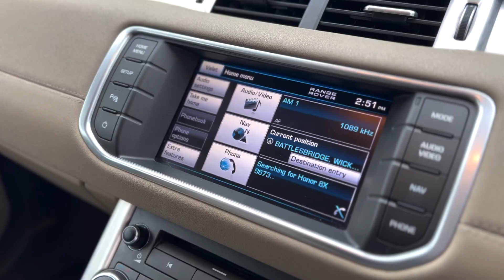2011 LAND ROVER RANGE ROVER EVOQUE 2.2 SD4 PURE TECH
Just Arrived at Trade Price Cars, 2011 LAND ROVER RANGE ROVER EVOQUE 2.2 SD4 PURE TECH